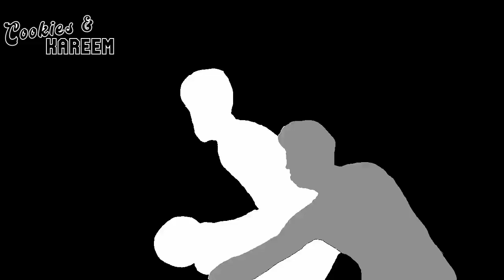Paul George Highlights | Clippers vs. Mavericks | 25th Nov 2023